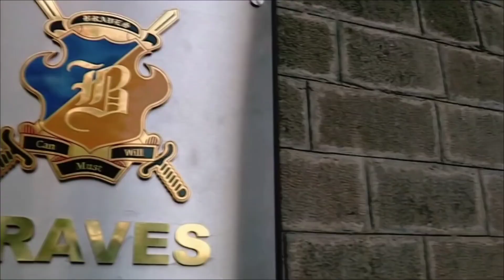NDA academy daily ಪಡೆಯುವಂಥ ಪ್ರತಿಯೊಂದು ಬಗ್ಗೆ ಸಂಪೂರ್ಣ ಮಾಹಿತಿ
Sarswati school🎒📚 back side baratagi Road solapur by pass vijayapur

S soldier exam book  ಯಾರಿಗೆ ಬೇಕು ಅವರು ಈ ನಂಬರಿಗೆ 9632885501 Anil ganapati chavanಫೋನ್ ಪೇ ಅಮೌಂಟ್ ಹಾಕಿ ನಿಮ್ಮ ಬುಕ್ಕು ಪೋಸ್ಟ್ ಮುಖಾಂತರ ನಿಮ್ಮ ಮನೆಗೆ ತಲುಪಿಸಲಾಗುವುದು book price 350and ಪೋಸ್ಟ್ charge 50

ನಮ್ಮ ಒಂದು ಒಳ್ಳೆಯ ನಿರ್ಧಾರ ಜೀವನವೇ ಬದಲಿಸಬಹುದು ನಿರ್ಧಾರ ತಗೋ ಬೇಕಾದರೆ ತುಂಬಾ ವಿಚಾರಮಾಡಿ ತಗೊಳಿ ⚔⚔💯💯👆👆